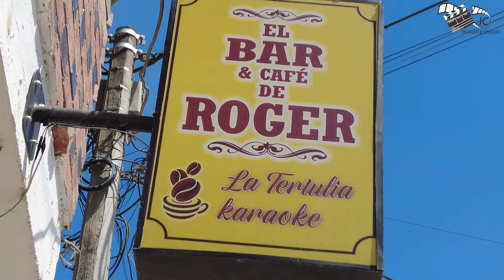Termales, ¿a pie o en carro? (Pr)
En este video veremos las indicaciones para ir a Termales, visitaremos el Terminal de Transporte Inter- Veredal y entraremos al polideportivo dónde actualmente los campesinos venden sus productos agrícolas los Sábados y Domingos.